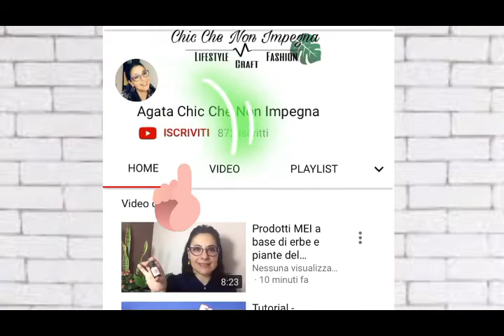Come sterilizzare le mascherine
Trucchi e suggerimenti :
Come disinfettare le mascherine di cotone o stoffa per poterle riutilizzare.

Le opinioni dei prodotti che ti mostro sono frutto della mia valutazione personale e sincera.
Alcuni prodotti possono essere stati omaggiati da alcune aziende che scelgono profili come i miei per recensioni trasparenti.